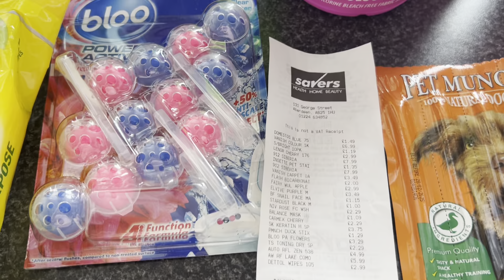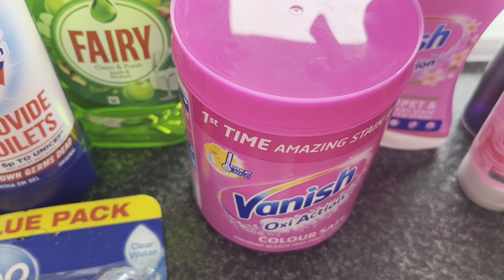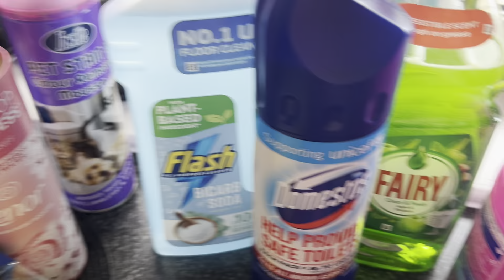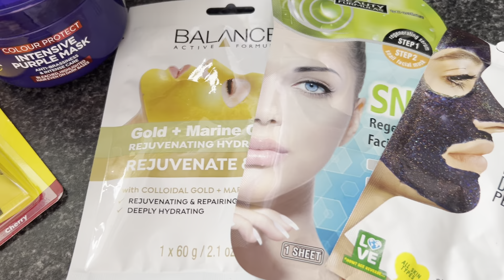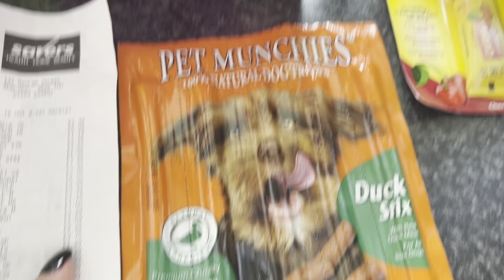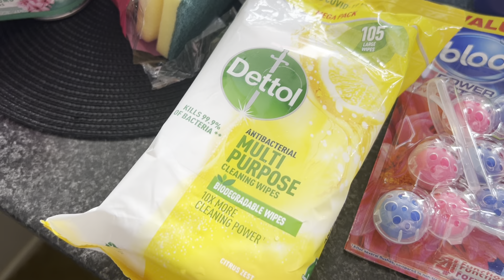Распаковка из магазина Savers (Шотландия,Абердин)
Погрузитесь в мир моего нового начала !Это короткое видео покажет мой путь к новой жизни ,полной возможности и приключений.Приготовьтесь  к вдохновению и оптимизму!